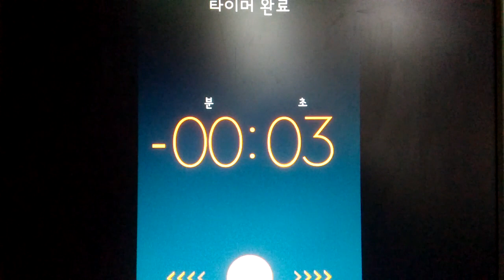Slope 3 in Logo History Effects